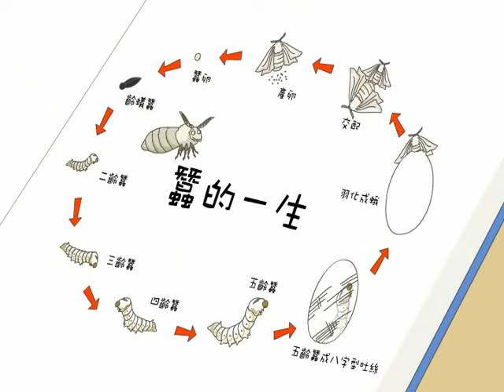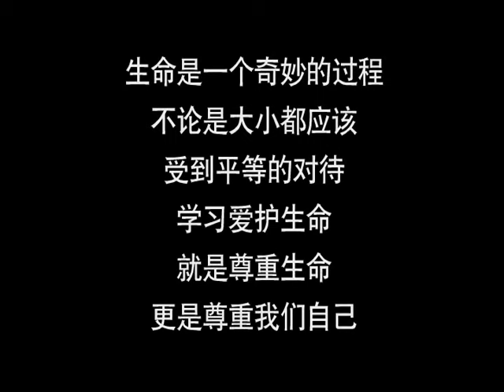兒童生活教育動畫一簡中版 21 蠶寶寶的一生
自然课小朋友透过饲养蠺宝宝了解牠成长的过程，对蠺宝宝如何羽化惊奇不已，但对于那些照顾不周、弃养，玩弄蠺宝宝的同学，大家也非常气愤。